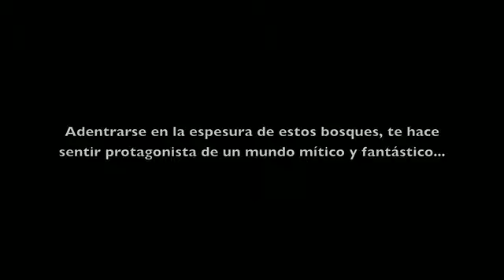Garajonay La Gomera, video original de Xousproduccions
Un video de Xousproducciones que he encontrado en la red y grabado hace apenas un año, bellas imágenes para tener presente que tenemos que cuidar nuestro patrimonio y no dejarlo en manos de .en fin que pronto volverá a estar así de bello .
El tema musical es One Thing (cosas que importan) de Finger Eleven